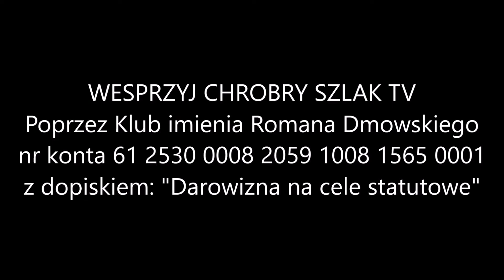Przygotowywana grabież Polski - Wojciech Sumliński